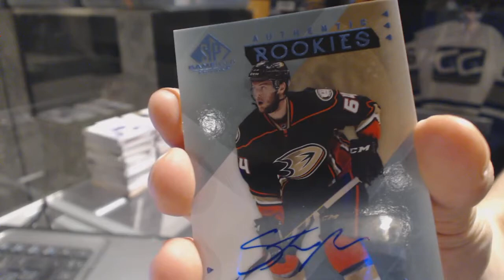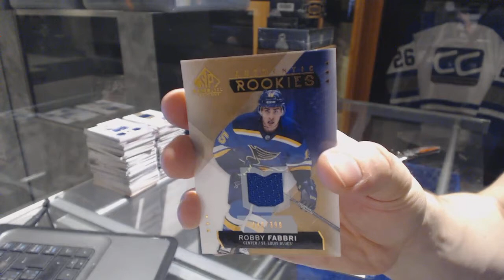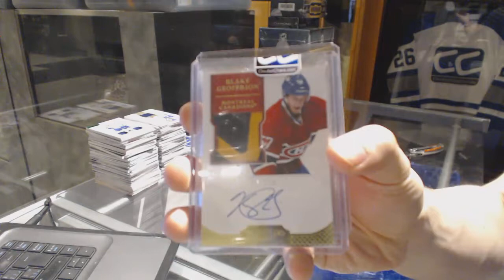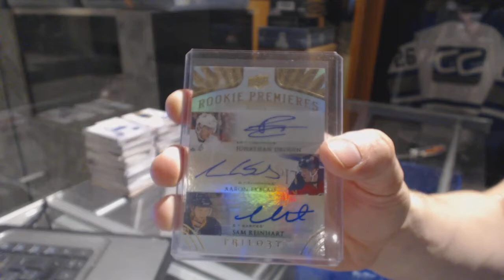15-16 UD SP Game Used & CNC Greatest Hits Hockey Box Break - C&C GB #6884